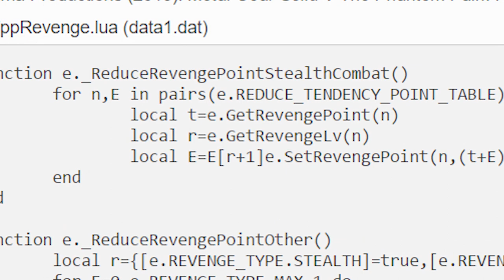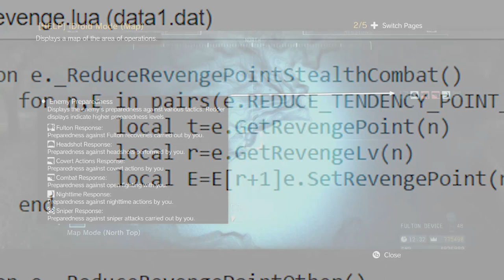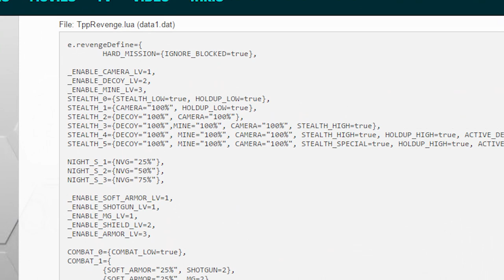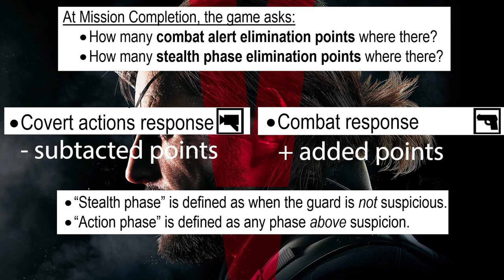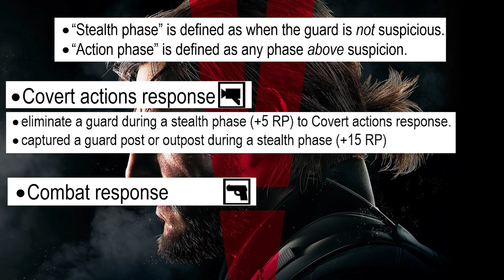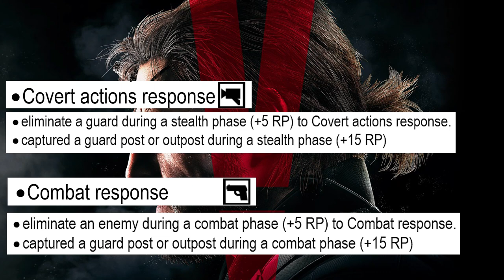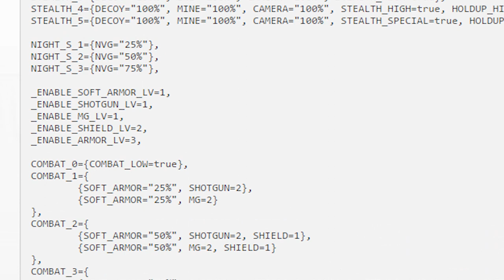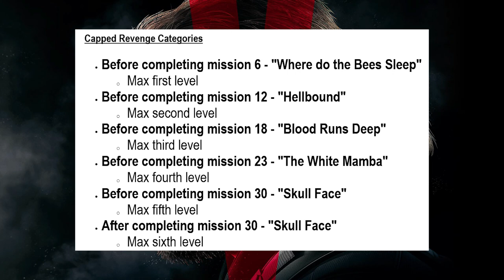Top 20 Advance Tips, 11 - Enemy Preparedness (Director's Cut) - Metal Gear Solid V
As promised, here's the "Top 20 Advance Tips, 11 - Enemy Preparedness (Director's Cut)." I didnt edit it down at all - it's still the original 10 minute-length it was planned to be when first put into the main video. But since this is the Director's Cut, I did however add the opening fake-out that was planned but then was cut for time. I also added another "Bonus Entry" recommending you at least try out Metal Gear Online (which comes with the main game). I originally always planned to talk about MGO for a couple minutes, hoping people would try it out, but after I passed the 2-hour mark on my main video, I just couldnt add it back in. I also added a short moment where I mention that the special mission involving the virus WILL become available to everyone later in the game. I swear I played it earlier than that in my game, but i would have to play a brand new game for 30-40 hours just to get to that point again. I need to move on to new games, but I want fans to know not to worry. More content coming.

This was video #342 when I originally made it for YouTube, published on (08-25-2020). This is the first Director's Cut video from the main video, the "Top 20 Advance Tips, Ultimate Version".